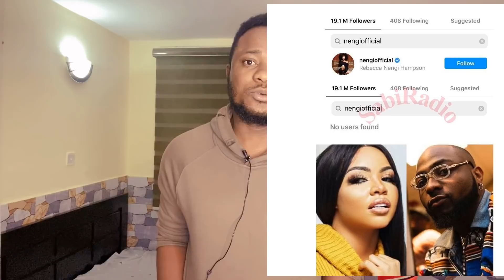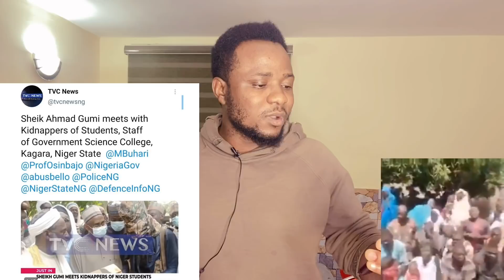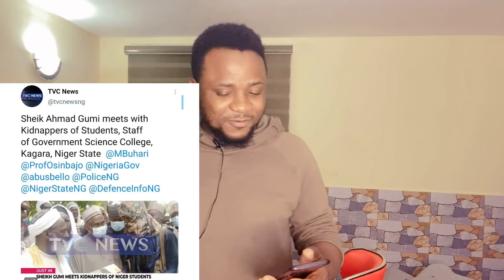Was Davido Dating Nengi | Zlatan NYSC X Omah Lay | Buhari Support Herdsmen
Davido Dump Nengi | Zlatan NYSC X Omah Lay | Buhari Support Herdsmen